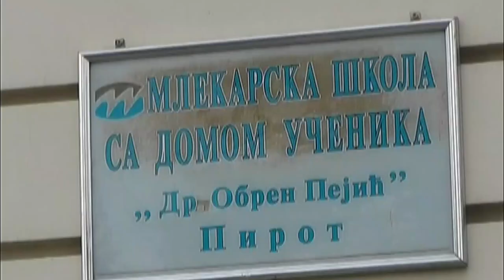UČENICI STIPENDISTI I STANARI DOMA MLEKARSKE ŠKOLE